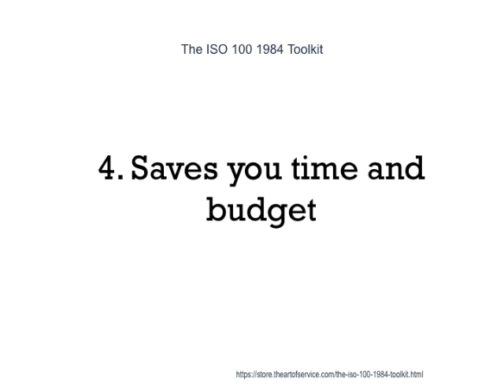The ISO 100 1984 Toolkit